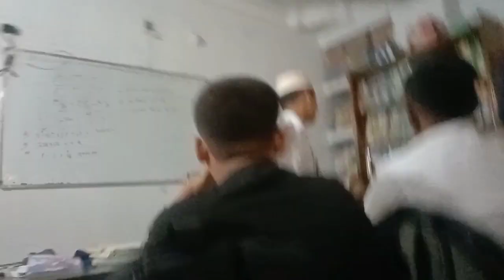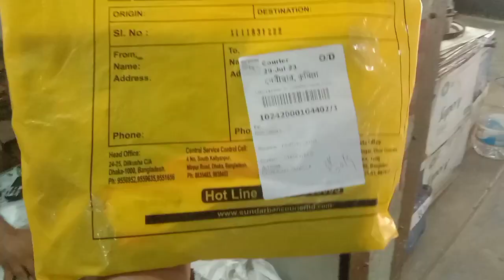Swag T-shirt 2k23 || Stay Swag 🤙 || @RsFahimChowdhuryOfficial || Vlog 08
Swag T-shirt 2k23
stay swag 🤙
vlog 08
mini vlog
daily vlog